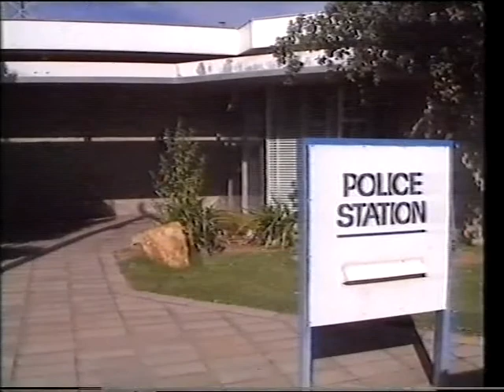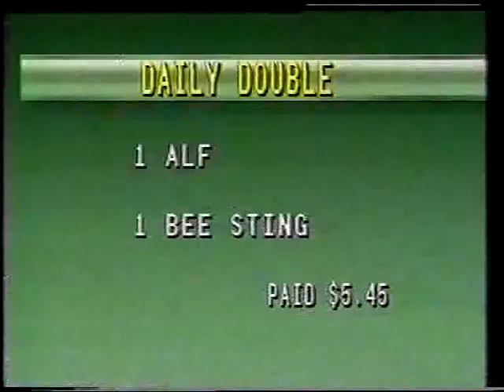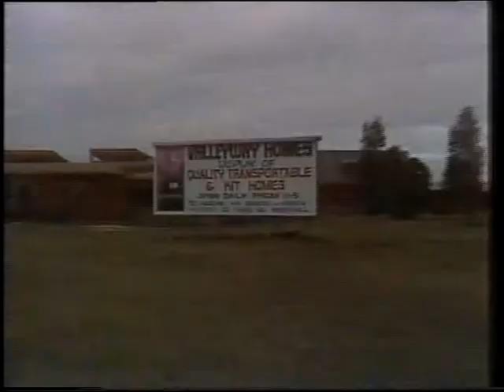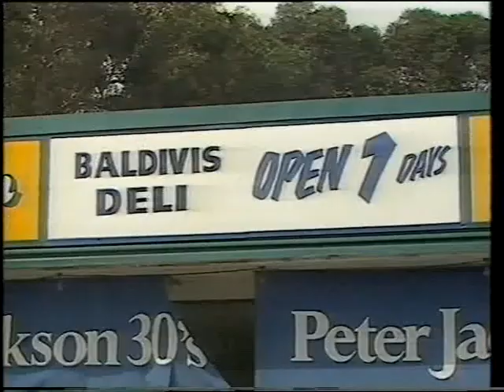John Friedrich arrest - TV news reports from 1989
The dramatic arrest of National Safety Council head John Friedrich as reported on the nightly TV news bulletins in April 1989.

Footage from GTV9 and Latrobe Valley TV8 news bulletins.